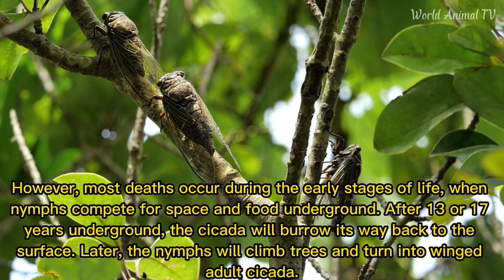Cicada, small animal with strong sound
For individuals who are interested in nature, this channel becomes essential. Each page in the animal kingdoms is specifically created to assist you in finding more information about the fascinating creatures quickly and simply. For each species, the scientific naming convention, fundamental physical traits, ecological significance, and interesting trivia are presented.